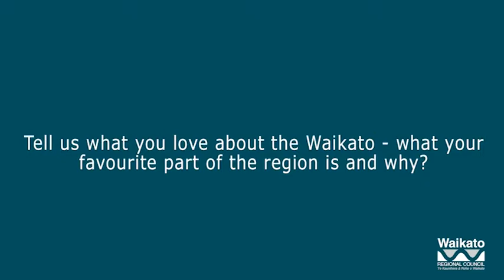Bob Simcock - the big issues for the next 10 years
Waikato regional councillor Bob Simcock talks about the big issues facing the region and what we can do to address them.